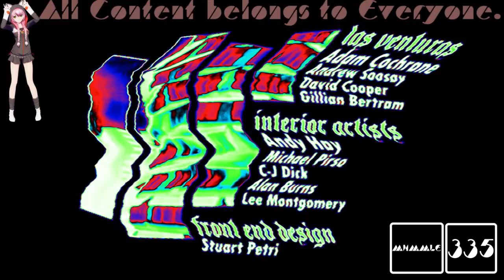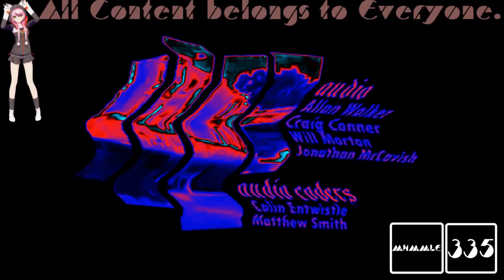(REQUESTED) GTA San Andreas Opening Intro in Crazy Wild TV Wave